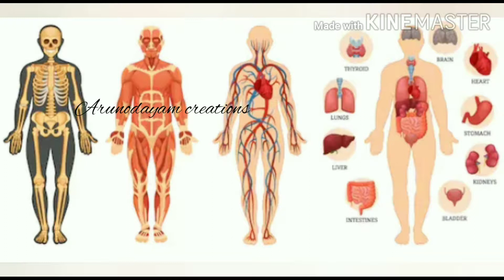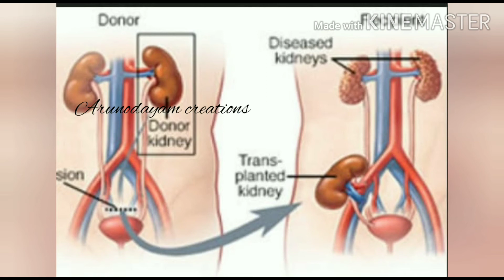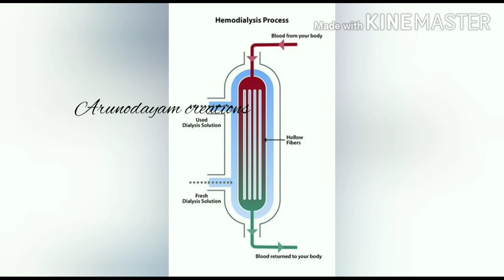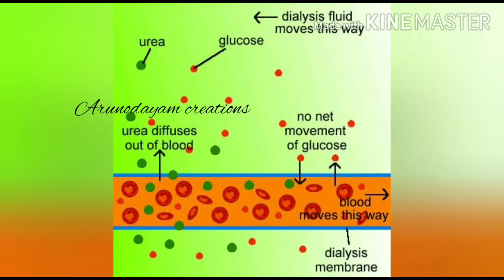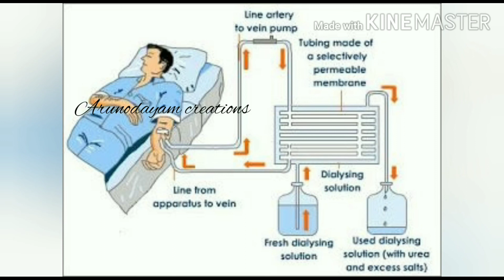Kidney failure and dialysis#how dialysis machine works#dialysis for kidney failure patients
In this video i explained how kidneys fail? How dialysis treatment is given to kidney failure patients? I also explained how dialysis machine works?

use" for purpose such as criticism, comment, new

use is a use permitter by copyright statute that might

The material and information contained in this video is for general information purposes only. You should not rely on the material or information contained in the video to make business, legal, or other decisions. While we try to keep the information accurate, we make no representations or warranties of any kind, expressed or implied, as to the completeness, accuracy, reliability, adequacy or availability with respect to the information, related products, services or graphics contained in the video for any purpose. Any confidence you place in this material is therefore strictly at your own risk.